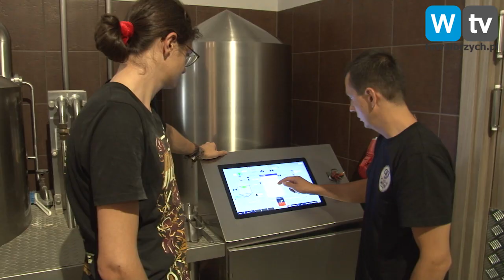Telewizja Wałbrzych - Bawarczycy w Polsce uczą się browarnictwa